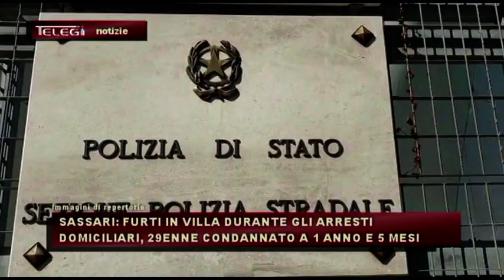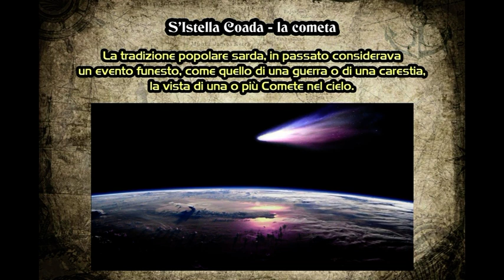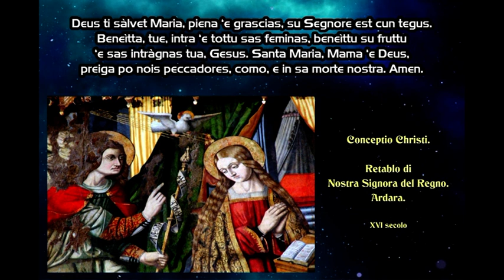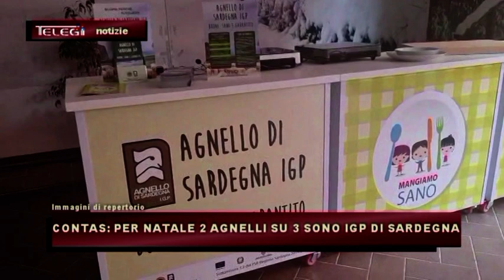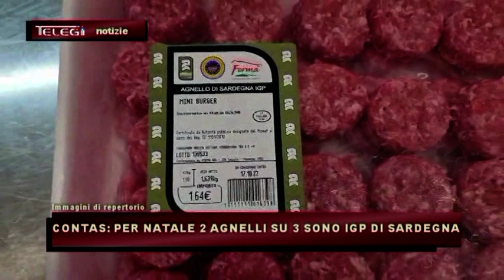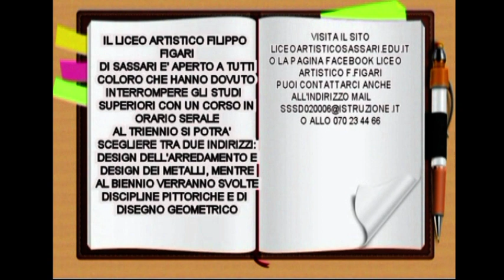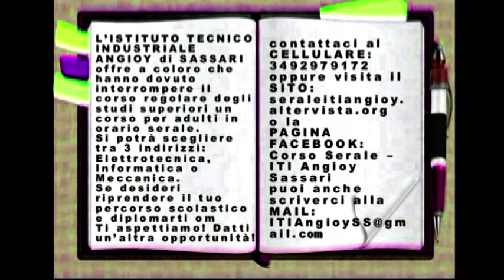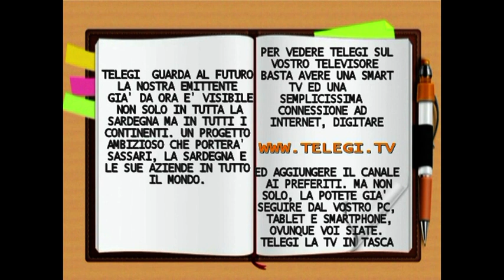TG INFORMAZIONE 23 DICEMBRE 2021